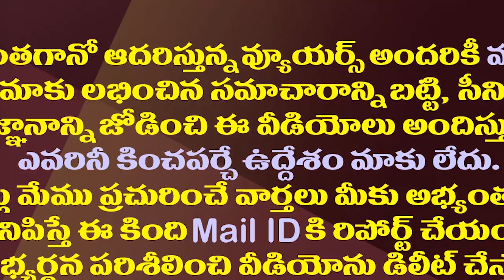అవినాష్ అరెస్ట్ కోసం సునీత సుప్రీంలో పిటిషన్| YS Sunitha Knocks Supreme Door On Avinash Reddy Bail